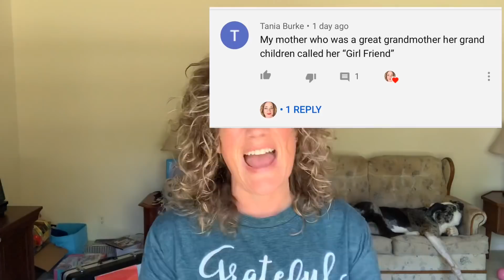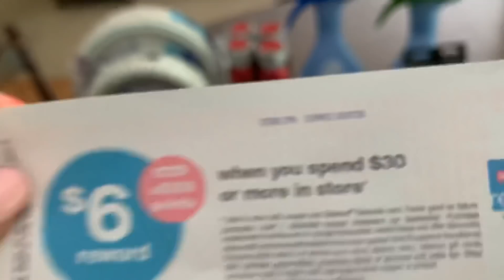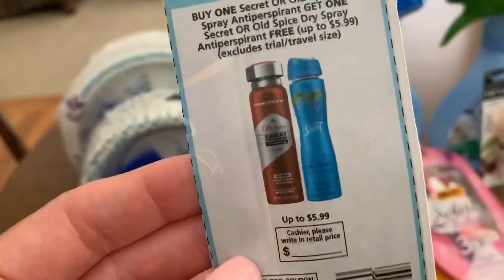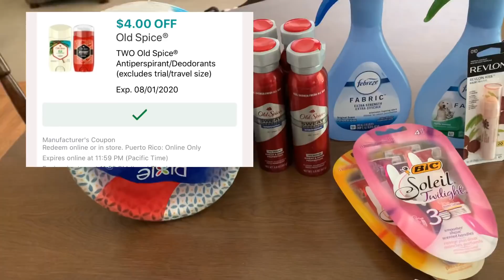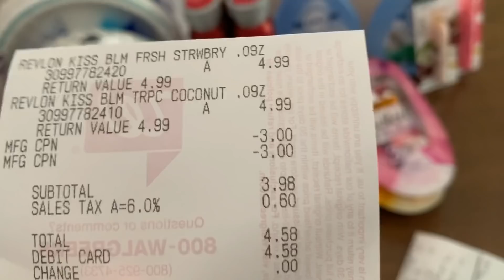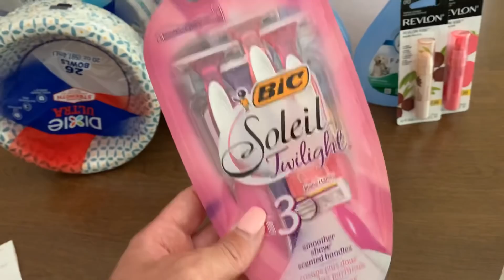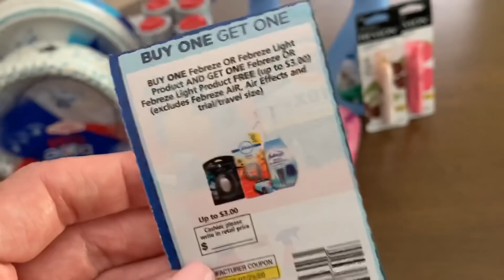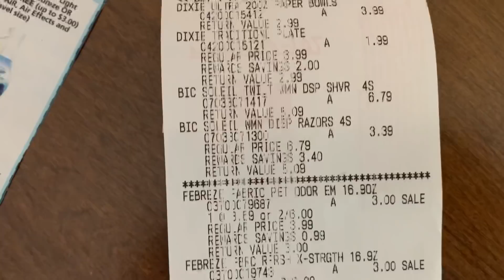WALGREENS 1ST HAUL// CASHIER GIVING WRONG INFO 🤦‍♀️// NEW GIVEAWAY 🥳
Info about using points on a spend deal plus beauty event info can be found in this playlist

X8W7F

If you’d like to learn how to use Ibotta and fetch rewards I walk you through both in this video